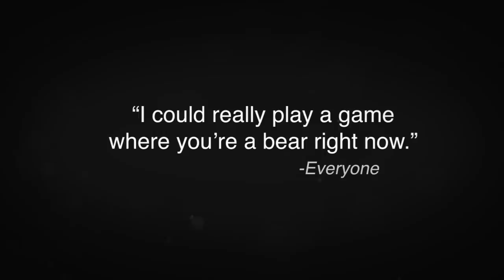Bear Simulator [Teaser Trailer]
Shorter recut of the other trailer, this one uses a cheesy and over-dramatic song with a quote which I thought was a great fit for a bear game trailer.